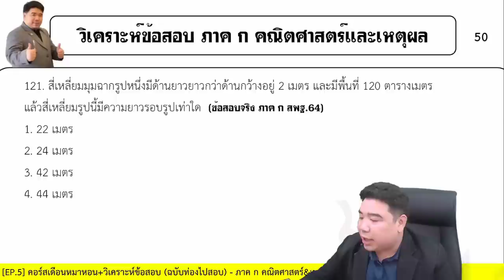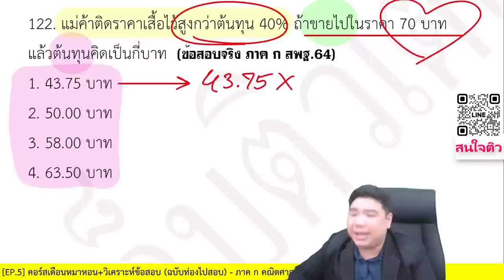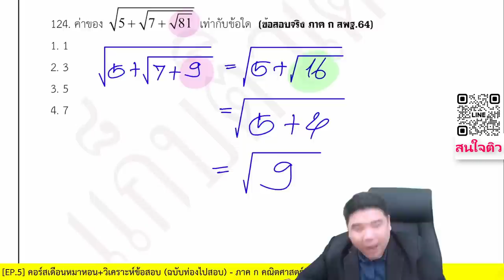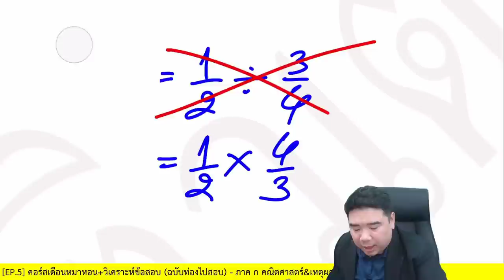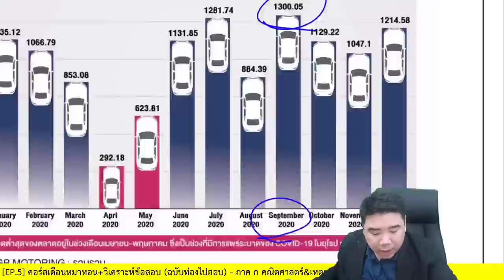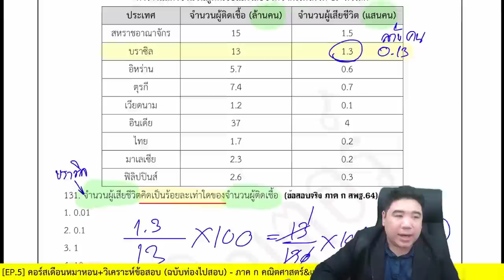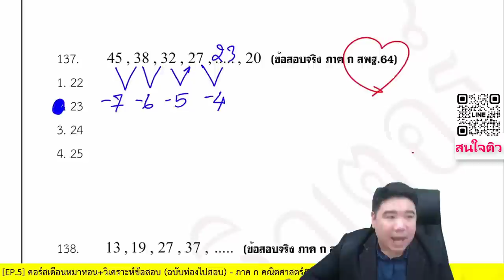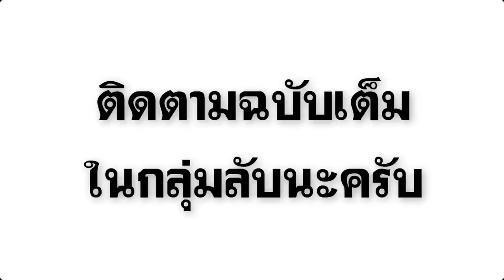ติวสอบครูผู้ช่วย 【EP.5】 ภาค ก คณิตศาสตร์&เหตุผล By...แก็บติวเตอร์